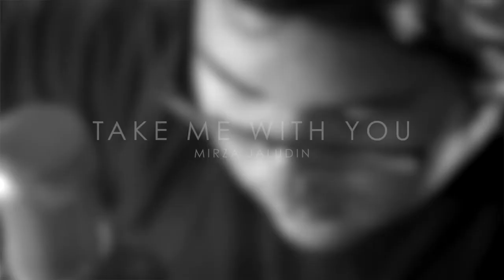Take Me With You - Mirza Jaludin | Acoustic Session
Great experience working with one of our local talent, Mirza Jaludin. We worked together along with an Audio Technician (Nabil) and with the helping hand for logistics (Jool).